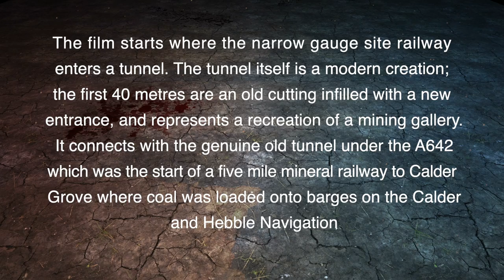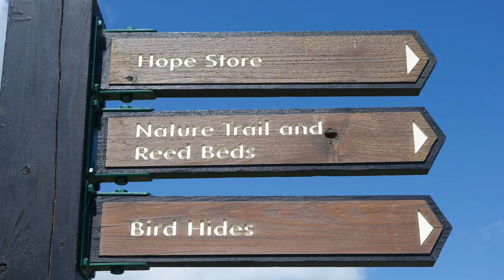The Tunnel at Caphouse Colliery Wakefield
National Coal Mining Museum -  The entrance to the tunnel itself is a modern creation;  It connects with the genuine old tunnel under the A642 which was the start of a five mile mineral railway to Calder Grove where coal was loaded onto barges on the Calder and Hebble Navigation